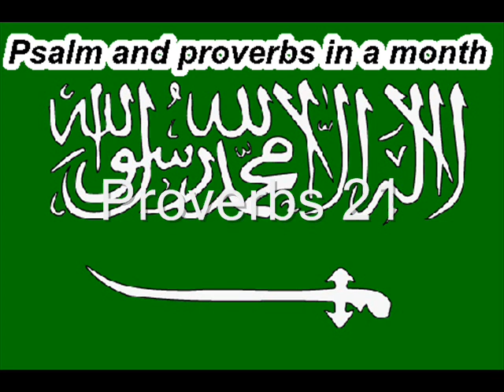Day 21 المزامير والأمثال في شهر واحد.